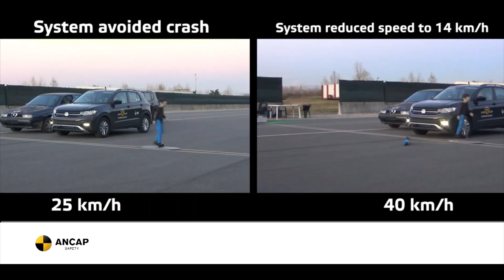ANCAP SAFETY RATING: Volkswagen T-Cross (April 2020 - onwards)